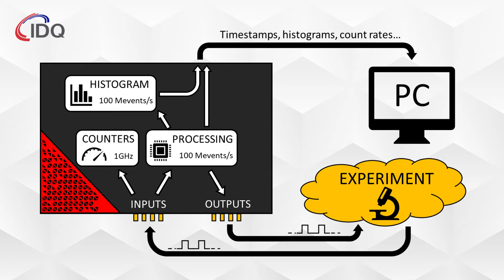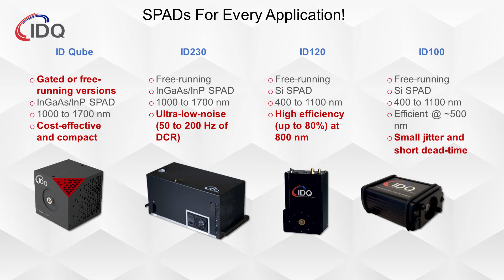ID Quantique’s Quantum Sensing solutions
ID Quantique (IDQ) is the leader in the fields of quantum-safe cryptography, scientific instrumentation and random number generation, with offices and engineering labs located around the world.

IDQ provides photon counting solutions for the visible and near infrared regions of the optical spectrum, pulsed laser sources, counting & timing electronics and photonic sensing solutions for both industrial and research applications in various domains such as Quantum Physics, Communication, Bio and Material Sciences, Defense and Security, Oil & Gas, etc.

With 20 years of experience and from OEM to integrated solutions, IDQ’s range of products helps customers to solve complex scientific and industrial problems with state-of-the-art tools and instrumentation combined with real-world experience.